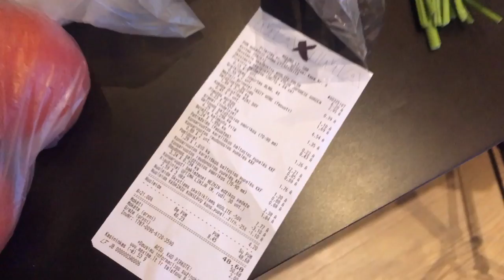FAINA OGA #7: pirkinių krepšelis, SOJOS pienas, SALDIKLIS kavai, PYRAGAS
Jau septintas mano vlog'as Jums, mergaitės ir ne tik! Šiame vlog'e pamatysite kokį siuntinuką gavau iš mamos, kokius produktus nusipirkom keliom dienom į priekį bei kaip visada atsakinėju į Jūsų klausimus - šį kartą apie sojos pieną.
Nepamirškite užduoti savo klausimus bei PRENUMERUOTI kanaaaaaloooooo :)))))